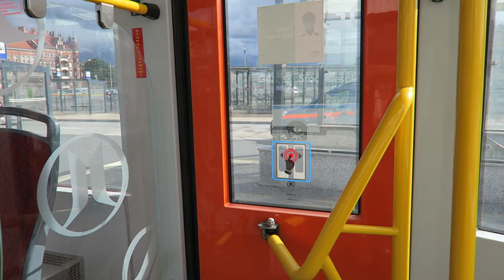Gdańsk - Przejazd Alstom Konstal NGd99 - MF 23 AC #1001 - Linia 6 Łostowice - Brama Wyżynna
Gdańskie Autobusy i Tramwaje (GAiT) - Przejazd "zmodernizowanym" tramwajem Alstom Konstal (zmodernizowany przez Modertrans) NGd99 - MF 23 AC #1001 na linii 6 z pętli Łostowice Świętokrzyska do przystanku Brama Wyżynna.

0:00 Łostowice Świętokrzyska
2:21 Płocka 01
3:28 Przemyska 01
4:25 Wilanowska 01
5:47 Cebertowicza 01
6:41 Cieszyńskiego 01
8:47 Sikorskiego 01
11:00 Chałubińskiego 01
12:42 Odrzańska 01
14:10 Pohulanka 01
15:49 Śródmieście SKM 01
17:16 Brama Wyżynna 01
17:50 Zjazd do zajezdni z pętli Strzyża PKM